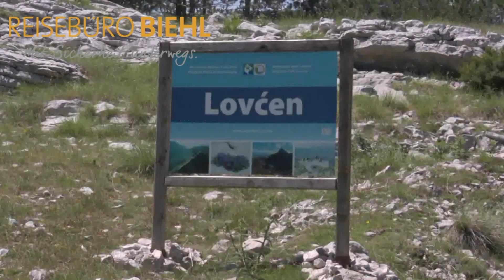Montenegro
Unsere Kollegin Christiane Holm war in Montenegro und hat hier ein paar Eindrücke für euch zusammengestellt.